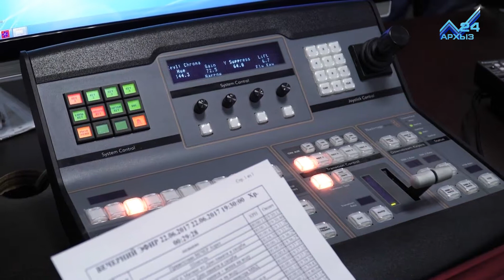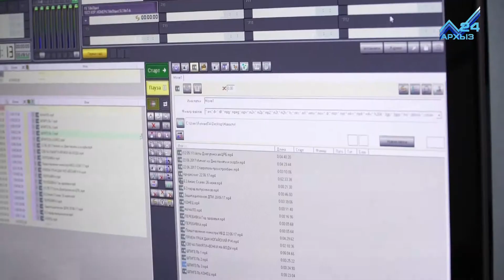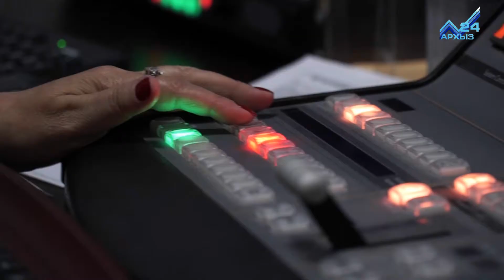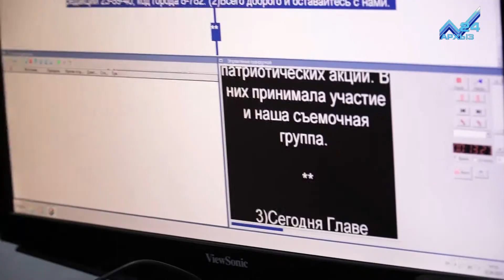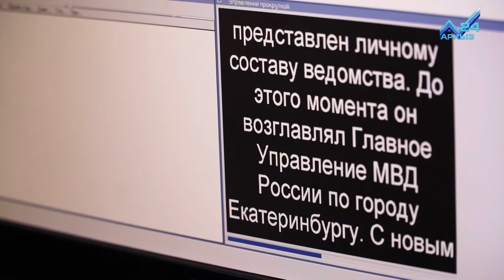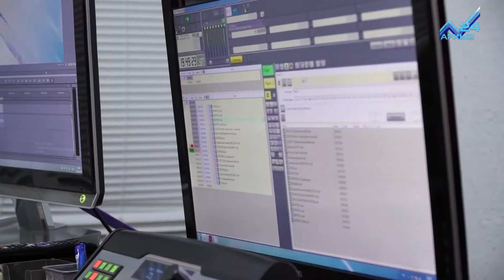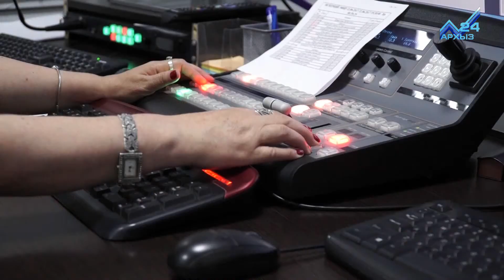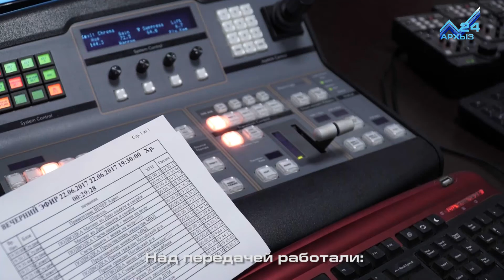Пусть меня научат - Режиссер (24.06.2017)